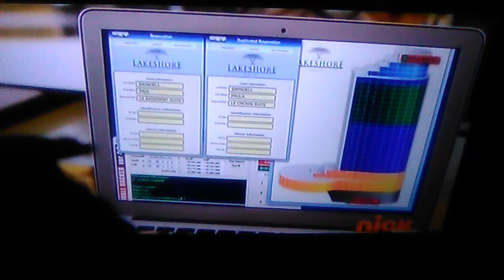Melissa Bing: Give Me An A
I'd like to give this video an A.